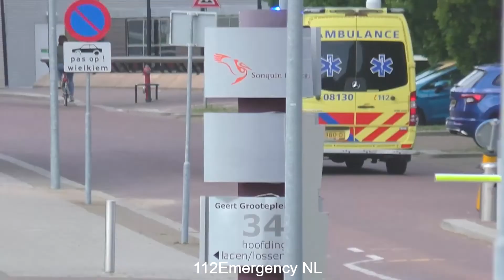Ambulances van en naar Radboud UMC Nijmegen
In Deze video:
0:00 Intro
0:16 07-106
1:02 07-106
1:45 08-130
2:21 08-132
2:39 Landen Lifeliner 3 (PH-MAA)
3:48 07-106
4:11 opstijgen Lifeliner 3 (PH-MAA)
5:08 Outro

Deze video is gefilmd Door: Nick

Op alle beelden op dit YouTube Kanaal zitten auteursrechten. Deze beelden mogen dus niet zonder toestemming van de eigenaar worden gebruikt. Wilt u deze beelden gebruiken stuur dan een E-mail naar onderstaand adres

Video's opgenomen met: Panasonic HC-V770